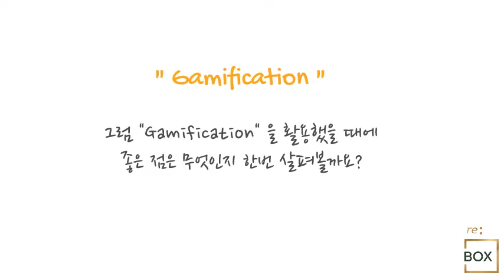리박스(reBOX)프로그램 Gamification